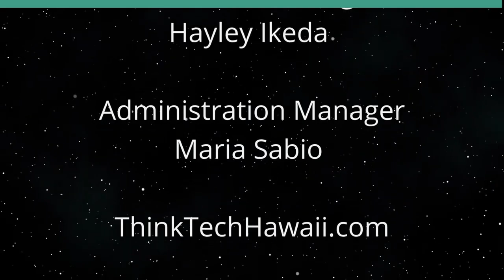Reviewing Killers of the Flower Moon (Movies We Can Learn From)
A True Story of the Osage Indians.  The host for this show is Jay Fidell.  The guest is Stephanie Dalton.

Our panel reviews an award winning Martin Scorsese movie about the treatment of the Osage Indians in the 1920's in Okahoma. The movie features outstanding performances by Leonardo Dicaprio, Robert Deniro, and Lily Gladstone, and is one movie we can definitely learn from.

Underwriters:
Michael Sklarz
The Cooke Foundation
Hawaii Energy
Hawaii Energy Policy Forum
Hawaiian Electric
Galen Ho of Immersive Worlds
Kamehameha Schools